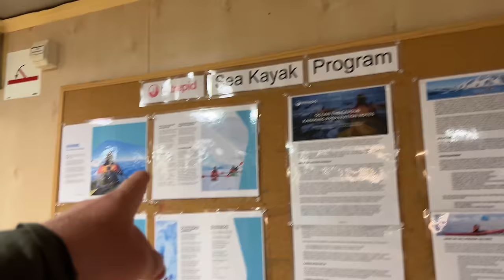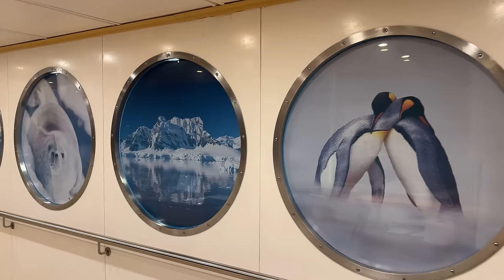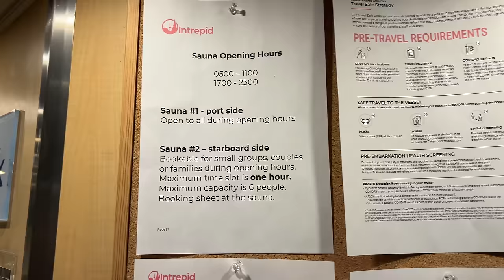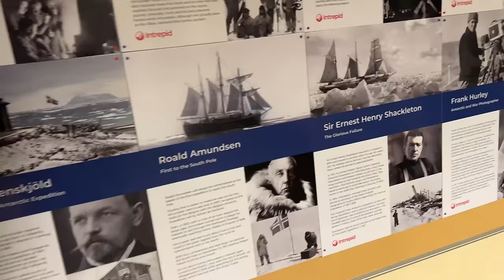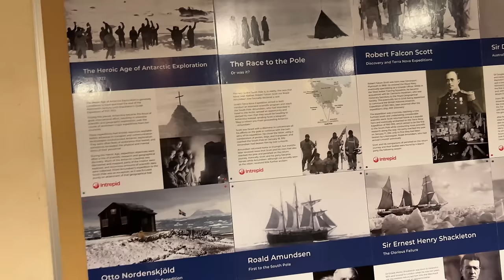ANTARKTYDA - Wsiadamy na statek i ruszamy w stronę siódmego kontynentu!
Nowa kolekcja Podróże Wojownika wspólnie z Extreme Hobby ! Mega POLECAM ! Na hasło wojownik10 zniżka 10% na zakupy